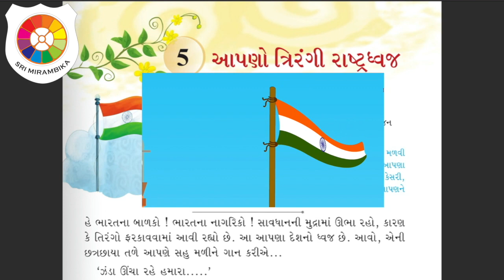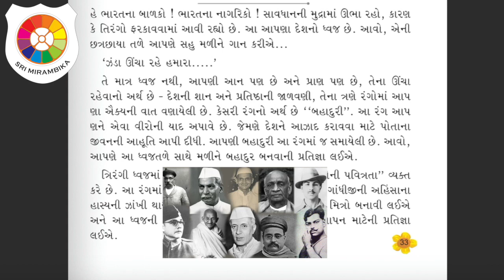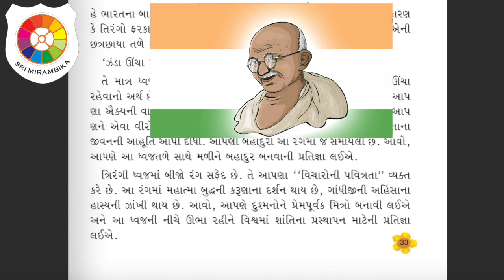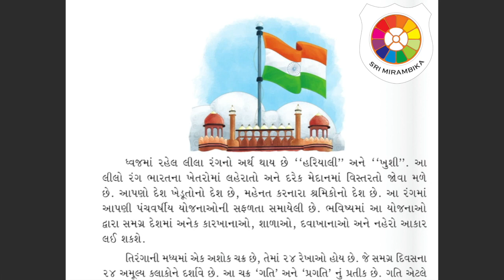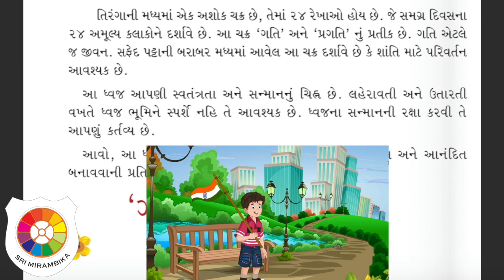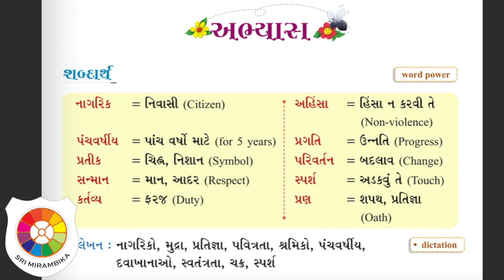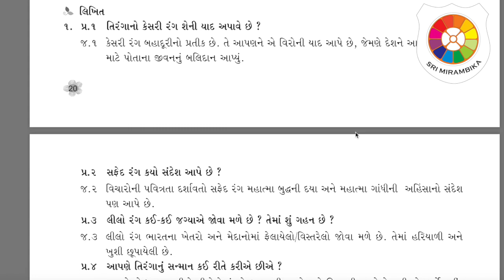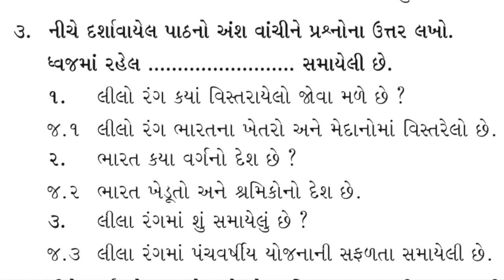STD 4 GUJARATI CH5